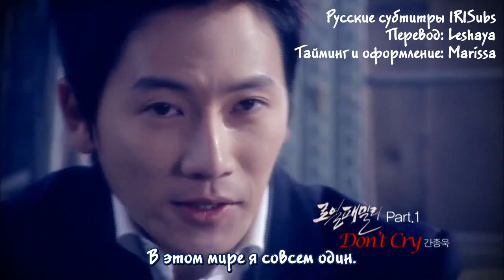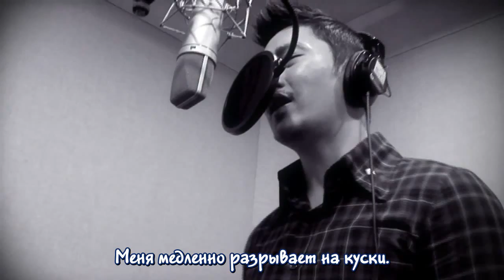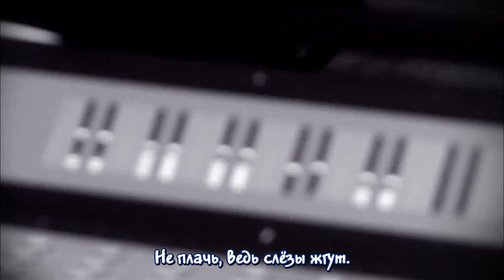Kan Jong Wook - Don't Cry (Royal Family OST) rus subs